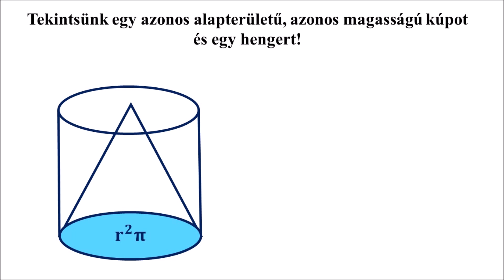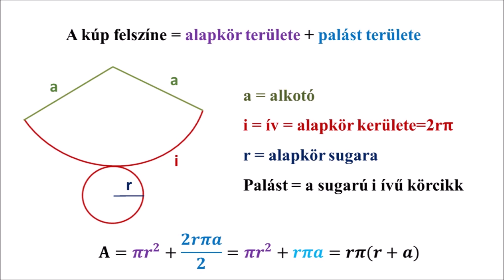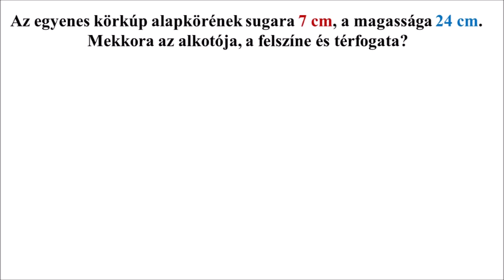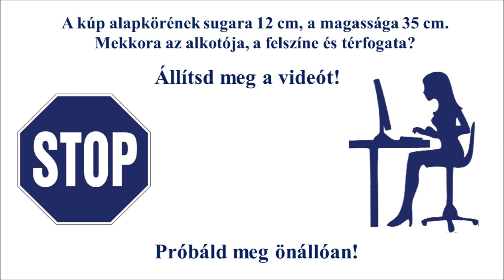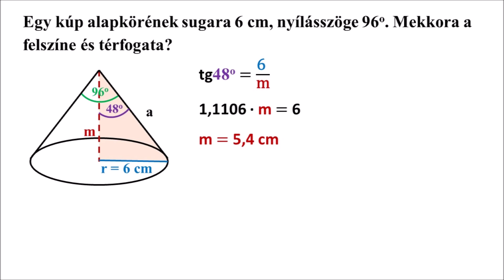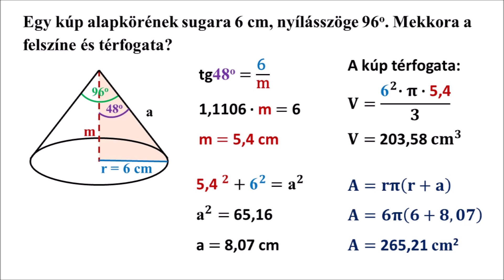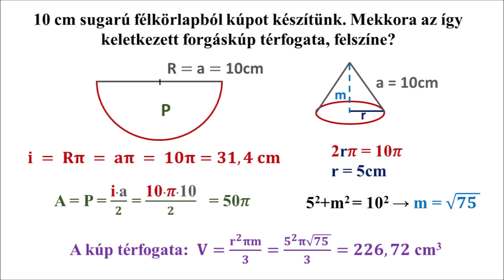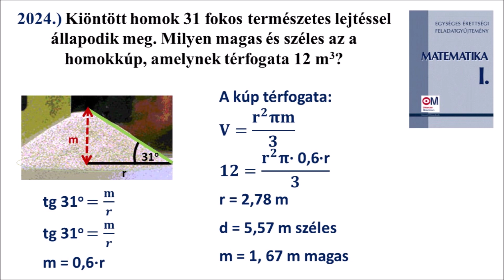A KÚP FELSZÍNE ÉS TÉRFOGATA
12. évfolyamos érettségiző tanulóknak készítettem a videót.